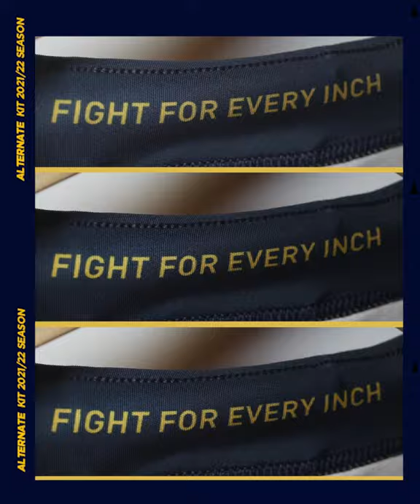ALTERNATE KIT | Ulster Rugby New Alternate Kit for the 2021/22 season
Designed and manufactured by the club’s Official Kit Sponsor, Kukri Sports, the new alternate jersey comes in a striking colourway modelled on the saffron from the provincial crest, placed on a geometrical tonal design inspired by one of Ulster’s most recognisable landmarks, the Giants Causeway. Navy and red trims detail the sleeves, with navy shorts and saffron socks completing the kit.